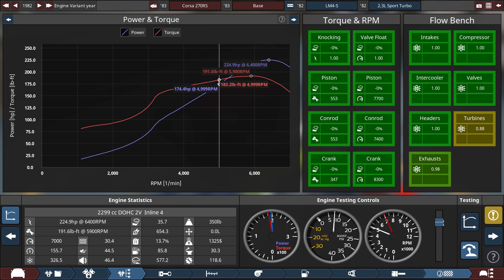Automation - 1980s Racing Inline-4 Sound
2 cams, 2 valves, ITB's, and Tubular headers.